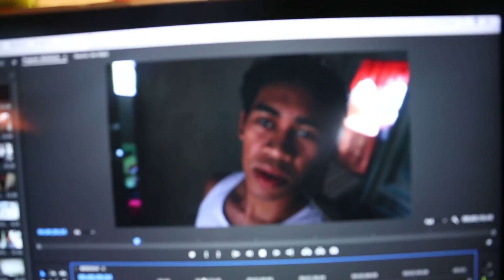Too many advice in one video. Take down notes. | vlog 92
Everything in this video will be useless if there will be no action that will support them. Put action in to your goals and make sure to do what ever it is that is necessary. TAKE DOWN NOTES! EXECUTE!

For motivational and training videos/stories, please follow us at